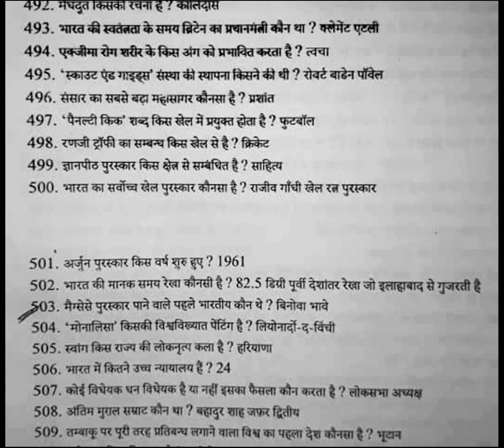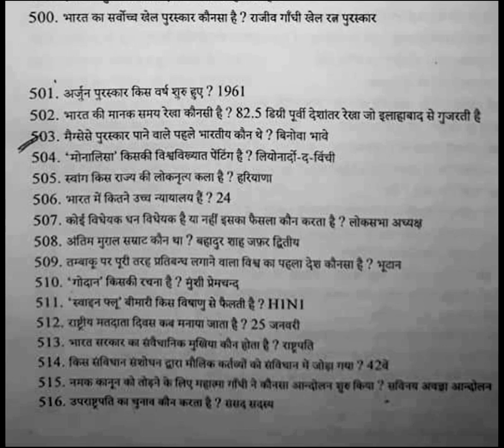सामान्य ज्ञान प्रश्नोत्तरी #6